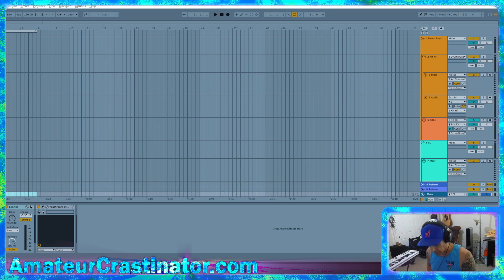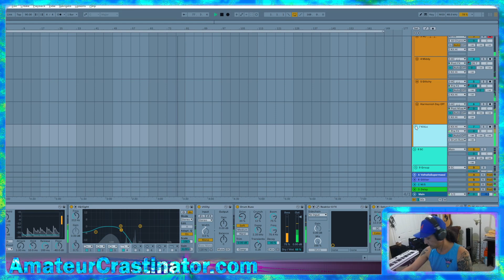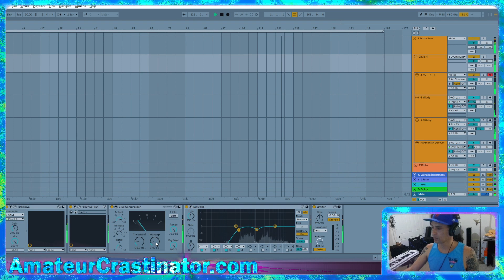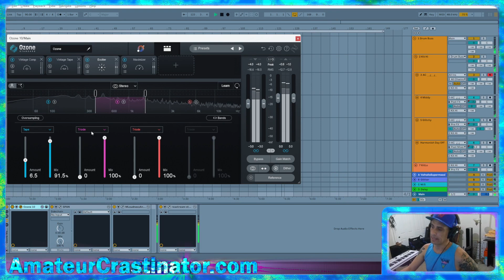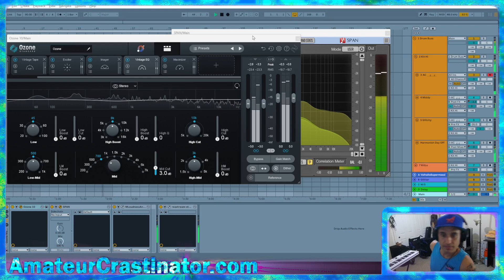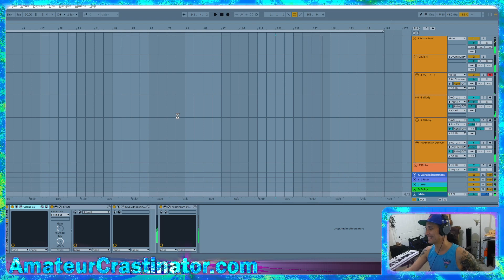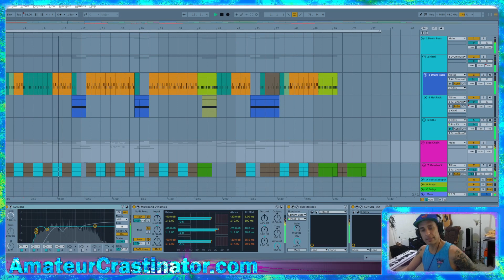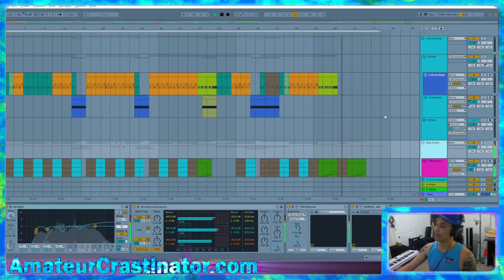Twitch Recast: Ableton Live from Aug 10 - Part 2